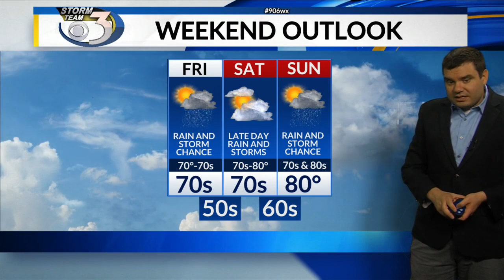LOCAL 3 FRIDAY AFTERNOON WEATHER FORECAST 8/6/2021